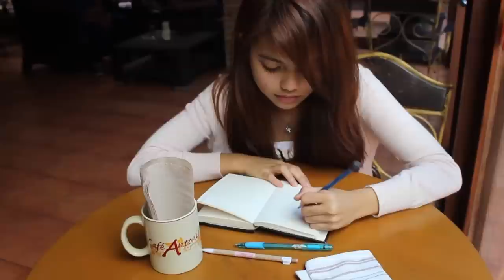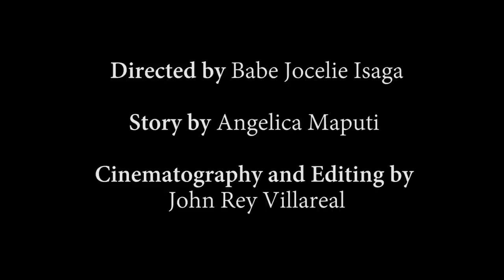1st SILLIMAN FILM OPEN - The Letter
Starring:
Jameela Mendoza as Girl
CJ Barinaga as Boy

Directed by Jocelie Isaga
Story by Angelica Maputi
Cinematography and Editing by John Rey Villareal
Musical Score by Zetabox Band

*The film is an entry of the first Silliman Film Open*